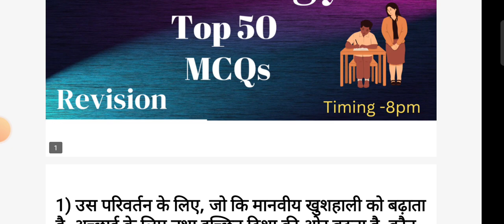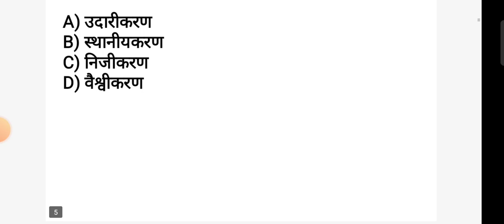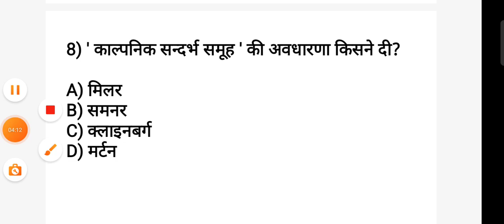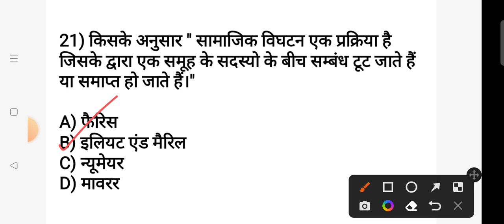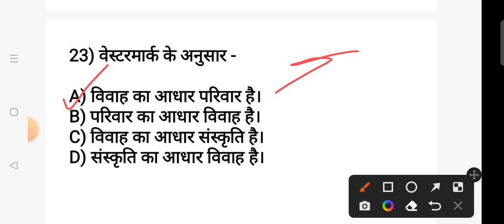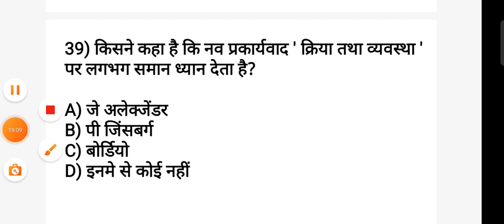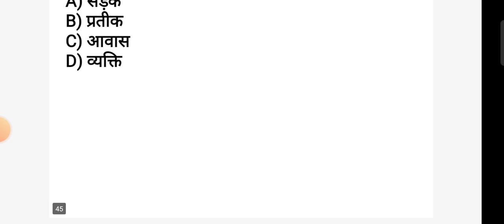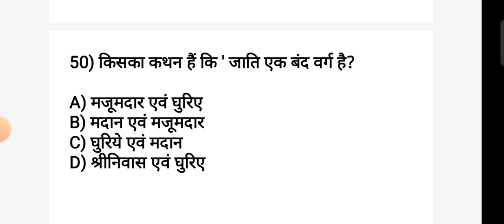sociology Top_50_MCQS NET JRF PGT GIC assistant_professor समाजशास्त्र_महत्वपूर्ण_प्रश्न